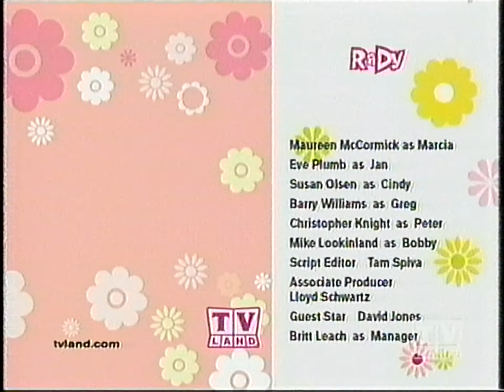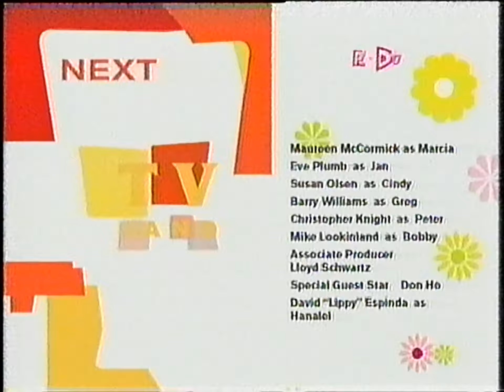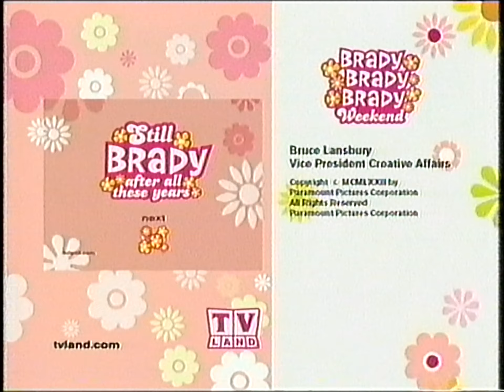TV Land Split Screen Credits Compilation (September 25-26, 2004)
An odd example of TV Land using retyped split-screen credits for a weekend marathon of "The Brady Bunch" celebrating the show's 35th anniversary. The ones from 2:42-3:42 suffers some tape damage distortion.